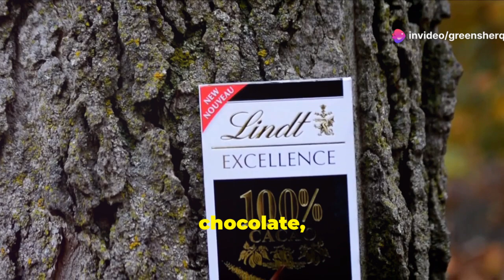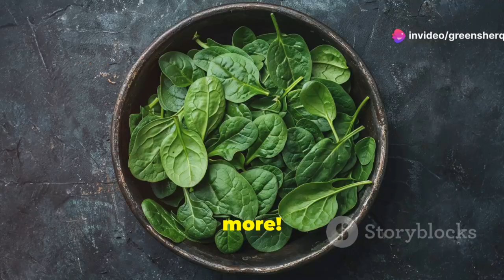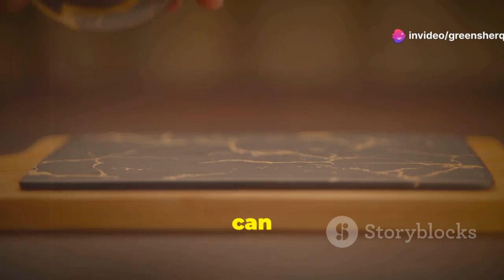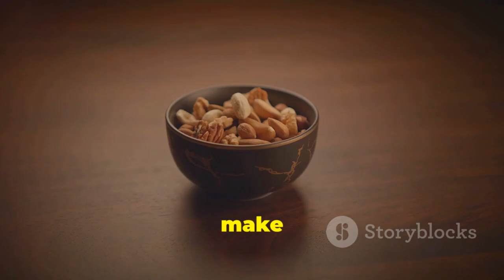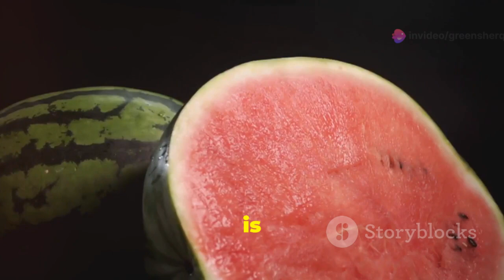Boost Your Libido Naturally | Top Foods for Men's Health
- GNC Mens Arginmax, Sexual Health Formula for Men - 180 Caplets

- Doctor's RX | #1 Rated Semen Volume Booster for Men | Boost Drive, Maximize Volume, Output and Load | Clinically Tested Formula w/ 9 Ingredients | 3rd Party Tested + USA Made - 60 Capsules

- ERECTIFY MAX Pills for Men Fast Acting Erection Support | #1 New Ultra Dosed Male Enhancement to Maximize Blood Flow, Thickness & Boost Libido | Horny Goat Weed + 18 Ingredients - 60 Pills

- Mdrive Elite Test Booster for Men - Supports Immune Health, Energy, VO2Max, Recovery, Stress Relief, Lean Muscle, KSM-66 Ashwagandha, DIM, Fenugreek, 90 Capsules

- Euromedica Male Sexual Health - 48 Capsules - Supports Stamina, Performance & Healthy Blood Flow - with HRG80 Ginseng - Non-GMO, Vegan - 16 Servings

- Ashwagandha 5000mg Maca Root 2000mg Fenugreek 3000mg Supplement with Tongkat Ali Ginseng - Assists with Stress, Mood & Thyroid Health - Ashwagandha Capsules Maca Pills Fenugreek Caps - 60 Count

- herbal supplements for men's sexual health

 THE ERECTOR | Natural Viagra Blood Flow Juice

To boost libido naturally, incorporating specific foods into your diet can significantly enhance men's health. Oysters are renowned for their high zinc content, which supports testosterone production and sexual function. Cold-water fish like salmon and mackerel provide omega-3 fatty acids that improve blood circulation, crucial for sexual performance. Additionally, fruits such as watermelon and bananas are rich in nutrients that promote heart health and energy levels. Vegetables like spinach and tomatoes, packed with vitamins and antioxidants, further support overall well-being. By focusing on these nutrient-rich foods, men can effectively enhance their libido and overall sexual health

OUTLINE:
00:00:00 Intro
00:00:42 The Ultimate Libido Booster
00:02:53 Indulge Your Way to Better Blood Flow
00:04:12 Fueling Your Body with Testosterone-Boosting Nutrients
00:05:39 Snack Your Way to Reduced Stress and Improved Mood
00:08:18 The Juicy Secret to Enhanced Energy and Endurance
00:10:57 Outro